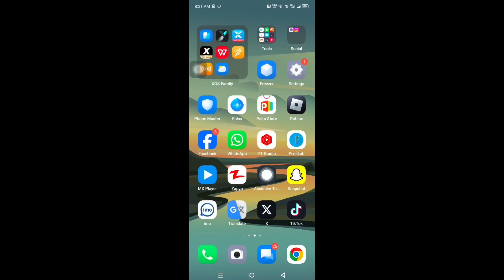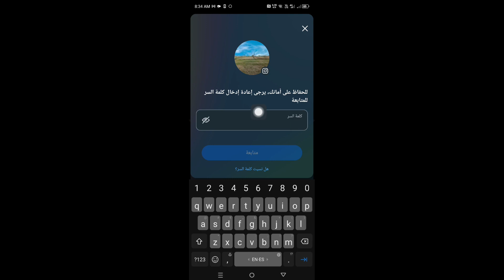حذف حساب انستقرام مؤقتا (2024) | كيفية تعطيل حساب الانستقرام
في هذا الفيديو، سأوضح لك كيفية حذف حساب Instagram نهائيًا

إذا كنت تريد حذف حساب Instagram نهائيًا، استمر في مشاهدة الفيديو حتى النهاية. إنها عملية بسيطة وسهلة للغاية.  إذا كان لديك أي أسئلة، يرجى ترك التعليق أدناه.

شكرا للمشاهدة.